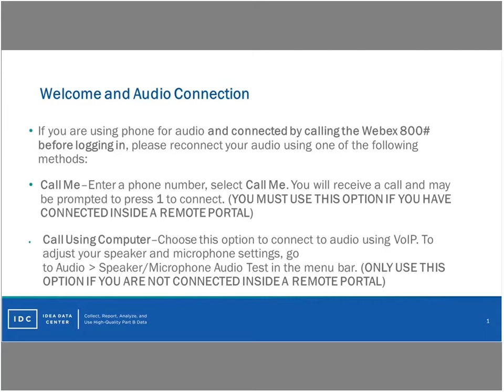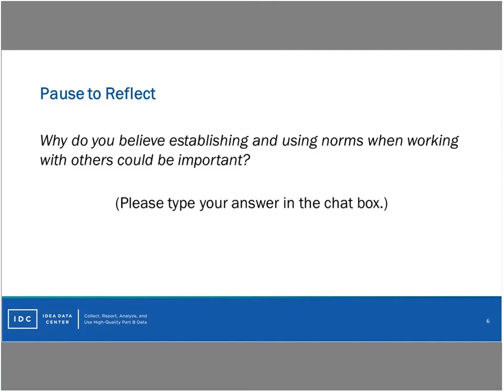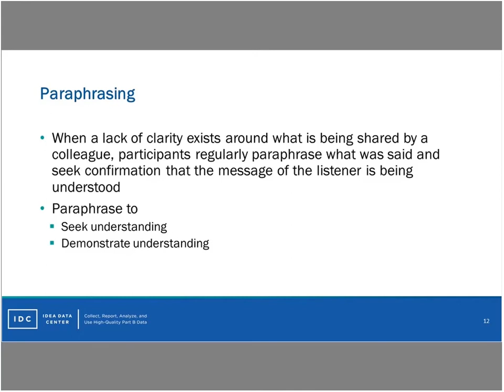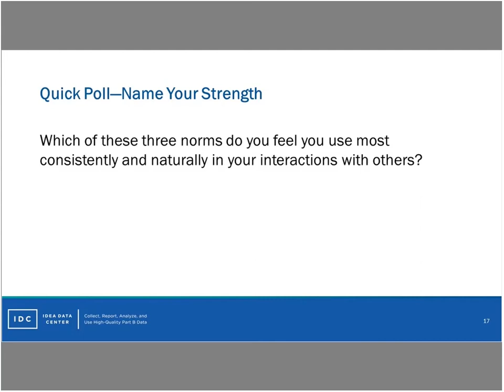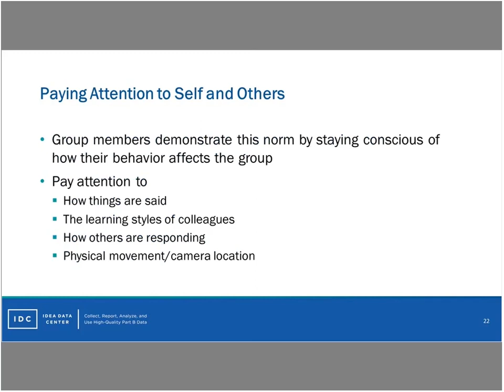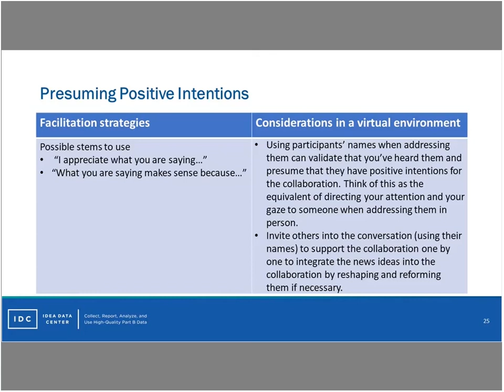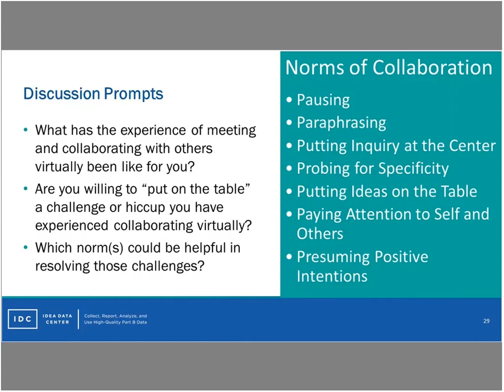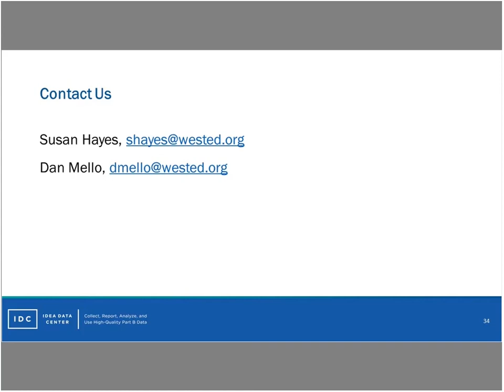Norms of Collaboration Strategies for Working Together Effectively in Person and Virtually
Following the norms of collaboration for working in groups can help groups accomplish their goals more effectively. Attending to the norms of collaboration takes on even greater importance as, more than ever, group members are working together in virtual environments.